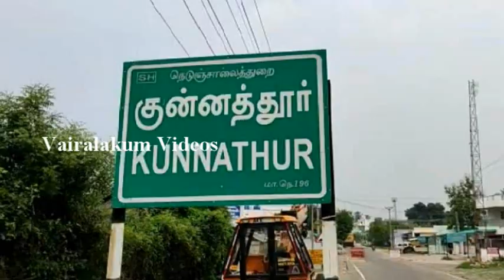வசமாக சிக்கிய குன்னத்தூர் போலீஸ் ஏட்டு முத்துப்பாண்டி